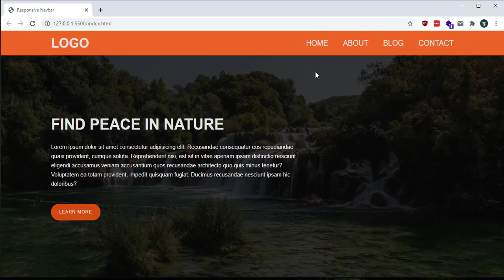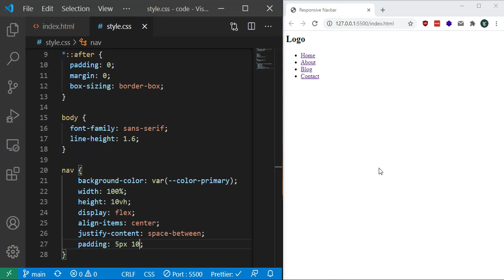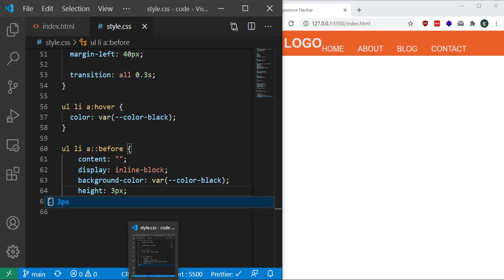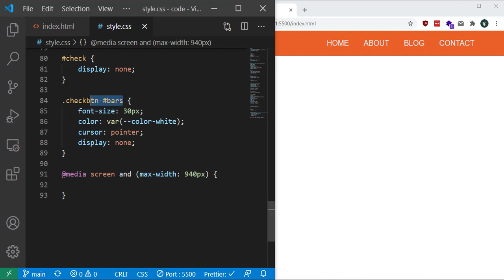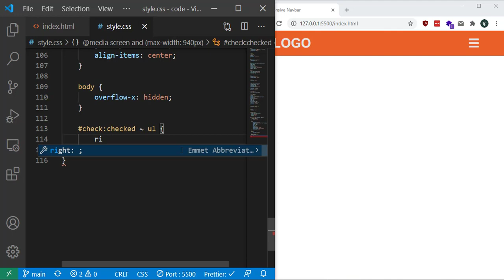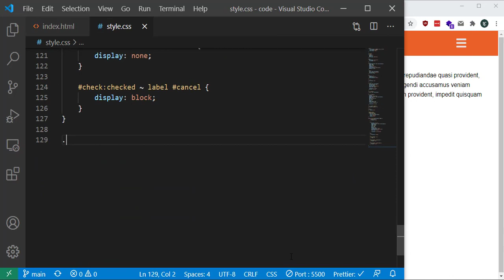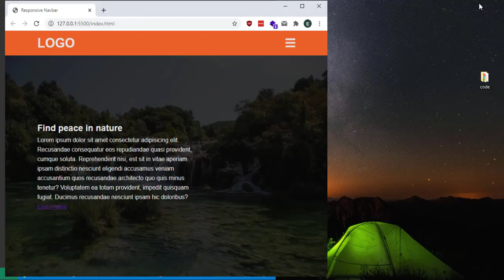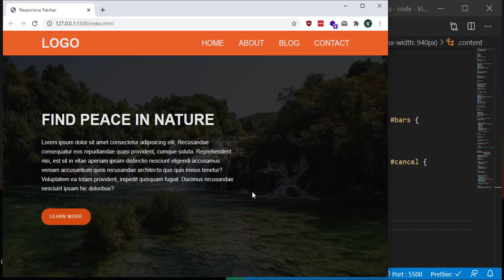Responsive Navigation Menu Bar using HTML & CSS